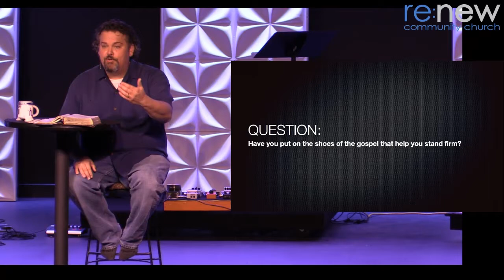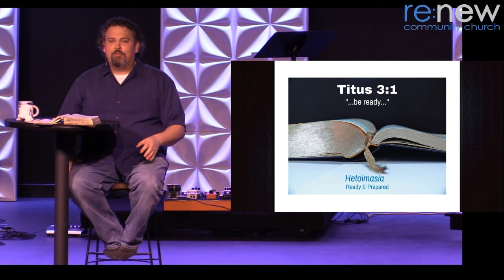Have you put on the shoes